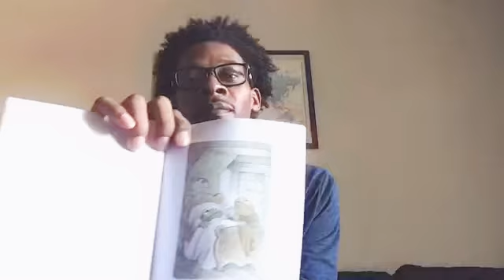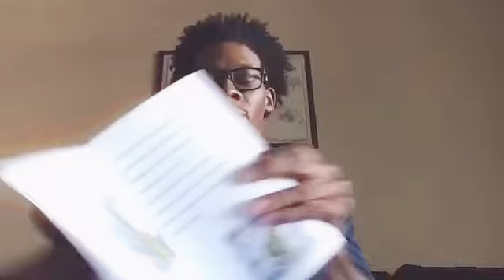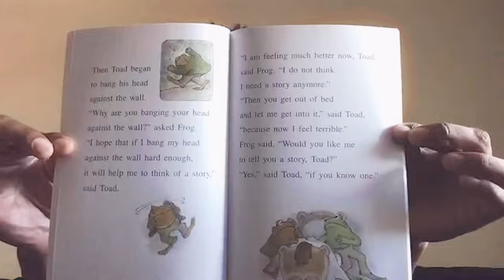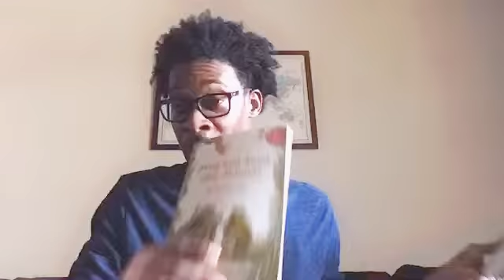"Frog and Toad: The Story" by Arnold Lobel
Children's Storytime Reading

Read by Dontrail Brinson

Please feel free to use for your classrooms or anything dealing with your children's education or if a parent and would like a good bed time story for the little ones.  Or if an adult and you love this story.  Be safe while staying at home.

Signed,

Dontrail Brinson